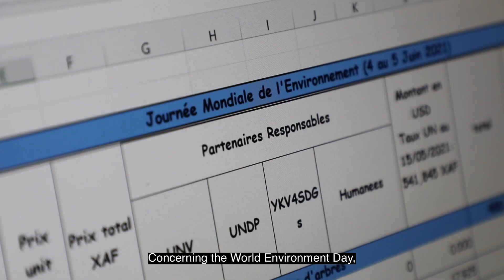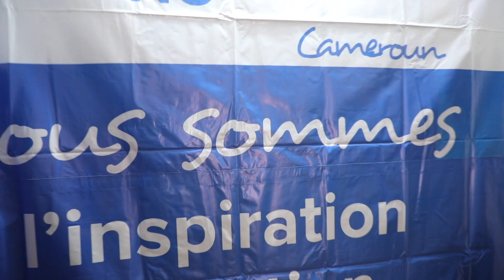Contributing to reducing the ecological footprint of UNDP Cameroon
Larissa Tuayo, is a UN Youth Volunteer Greening Office Assistant with the United Nations Development Programme (UNDP) in Cameroon. She contributes to the reduction of the ecological footprint of UNDP offices through the operationalization of a strategy that she prepared with the guidance of her supervisors.

The video was produced and edited by Emanuel Foukou, UNV Public Information Officer and Partnership.